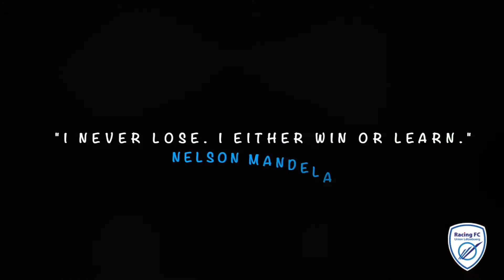Racing's Iceland Challenge - UEFA Europa Conference League - Breidablik vs Racing FC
Retour sur le voyage de la délégation du Racing FC Union Lëtzebuerg à Reykjavik (Islande), pour le tour qualificatif UEFA Europa Conférence League, face à Breidablik Kopavogur (2-0).

Back to the trip of Racing FC Union Lëtzebuerg in Reykjavik (Iceland), for the UEFA Europa Conférence League qualifying round, against Breidablik Kopavogur (2-0).

D‘Rées vum Racing FC Union Lëtzebuerg zu Reykjavík (Island) fir d‘Qualifikatioun vum éichten Tour vun der UEFA Europa Conference League géint den Breidablik Kopavogur (2-0).